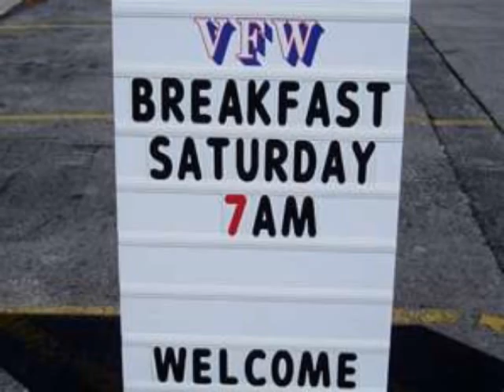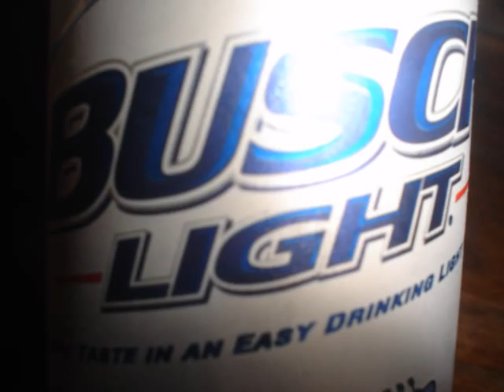the flying vfw's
jesse engledow, cousin jeremy, another song we wrote awhile back ago